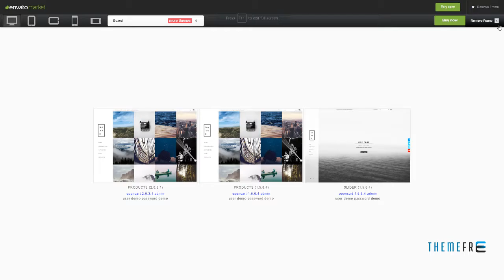Boxed Opencart Theme Gil Tel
Software Version OpenCart 3.0.2.x, OpenCart 3.0.1.x, OpenCart 3.0.0.x, OpenCart 2.3.0.x, OpenCart 2.2.0.x, OpenCart 2.1.x

 Columns 2

 Layout Responsive

 Tags autocomplete, Bootstrap 3, clean, gallery, grid, import, megamenu, minimal, modern, one page checkout, opencart 3.0, photography, portfolio